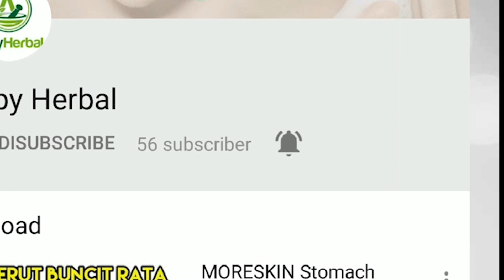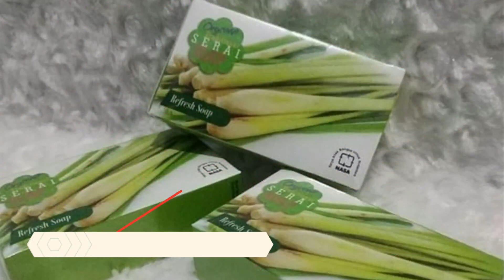Manfaat Sabun Orysoap Serai Nasa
Sabun sejuta Manfaat sabun Orysoap Serai Nasa